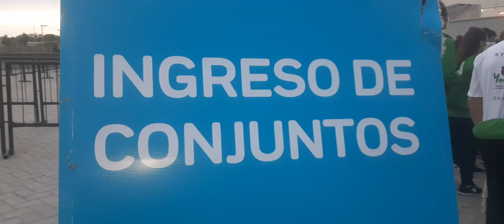PREVIA HUMORISTAS YOGUIS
PREVIA DE HUMORISTAS YOGUIS AL ANFITEATRO CANARIO LUNA